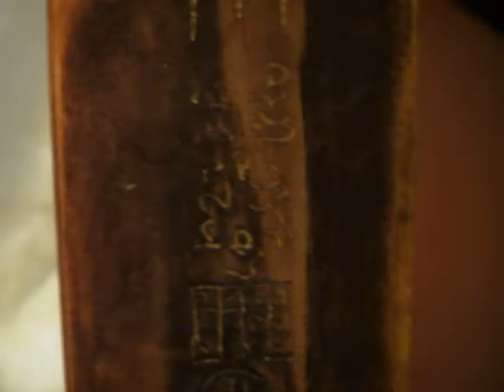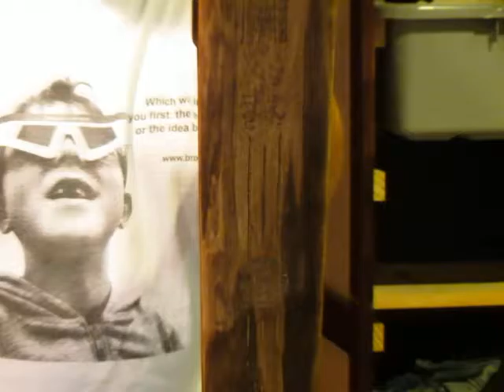Ang Staff - Staff functioning with cover in place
FInished Wood, cover in place so mechanism is not visible. Showing wing open and closure movement.